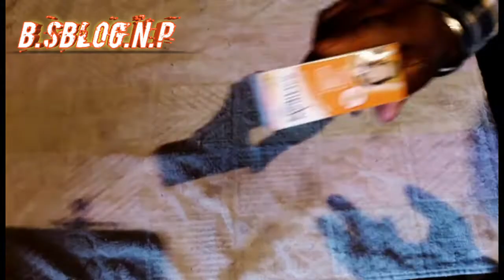कपालको जुम्रा लिखा खत्म गर्नुहोस अब || Finish writing the hair follicle now medilaice मेडिलाईस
यो च्यानल  मा रहेका  भिडीयो

मैले तपाईहरू सम्पूर्ण लाई भरपुर मनोरञ्जन को लागि बिभिन्न भिडियो हरू तपाईहरूको माज प्रतुत गर्ने गरेको छु कृपया फूल मनोरञ्जन लिनुहोला अझैपनि म कोसिश गर्ने छु कि तपाईहरूको मन जित्न सफल हुनेछु र तपाईहरूको चाहाना हरूको बिभिन्न भिडियो हरू तपाईहरूको साथ लिने छु
मैले तपाईलाई हरूको लागि यौषधि लगायत टेक्निकल अनि बिभिन्न गर्भ निरोधक को बरेमा र बच्चा हरूको  लागि यौषधि को बरेमा नेपाली भाषा मा
तपाईहरू ले मलाई Facebook मा पनि लफो गर्न सक्नुहुनेछ ✔